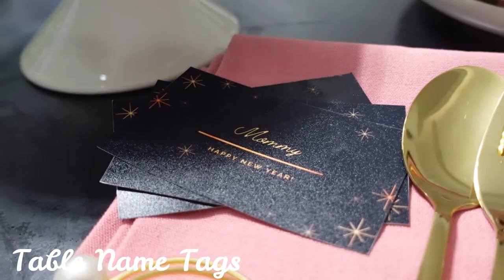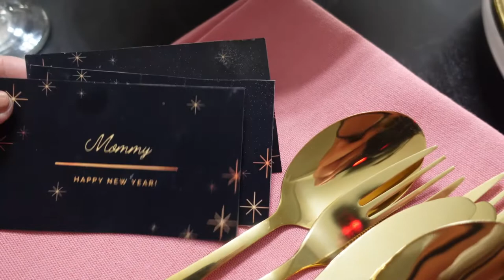How to Set a Simple Tablescape at Home?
To have an intimate and memorable dining experience at a restaurant is something that we miss during these days. That is why sometimes it is nice to set a simple tablescape at home during our dinner time once in a while to experience a little extra. Simple Tablescape in our dining table makes the scene more cozy, beautiful and intimate.

In today's video, I am going to share to all of you how I simply set up our dining table at home.

I bought all the pieces from @TheSMStore Department store, except the table napkin rings that I got from lazada. I have tried looking for the exact item, unfortunately, I couldn't find it anymore so I just posted here the link of something so similar:

Gear: Sony ZV1
Credits:
1. Something Different - CLNGR
2. Auld Lang Syne (Lofi Version) - Jobii
3. Caught Up In A Dream (Instrumental Version) - Loving Caliber (1)

nothing follows